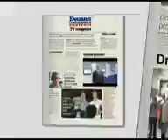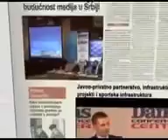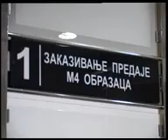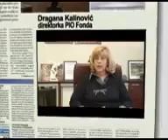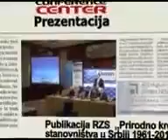Studio B TV Magazin 16 03 2012